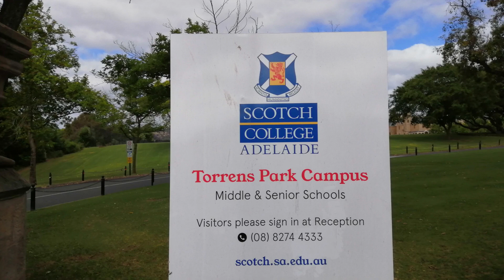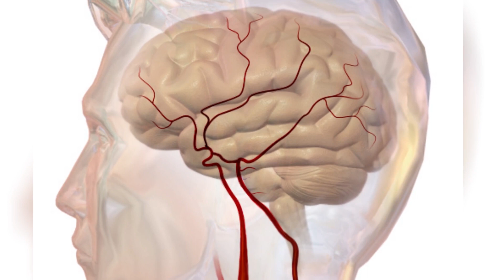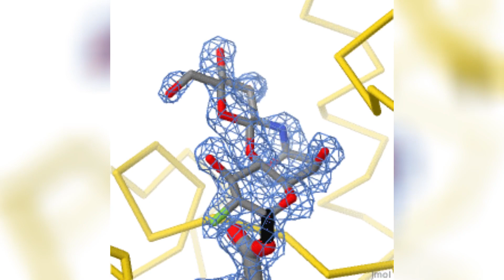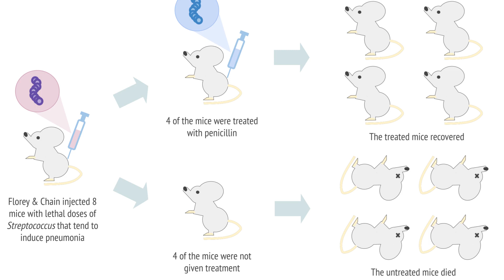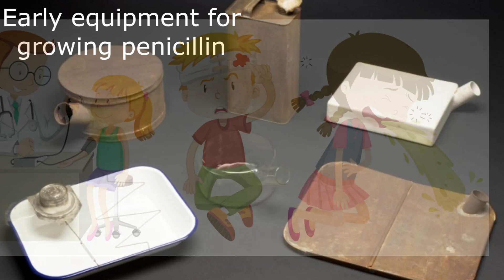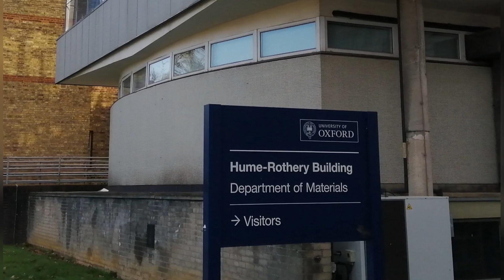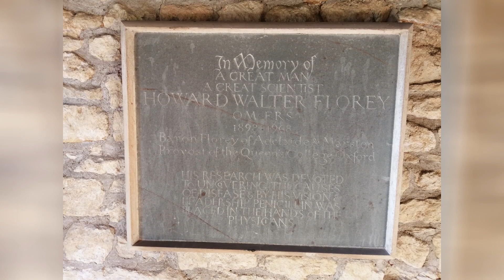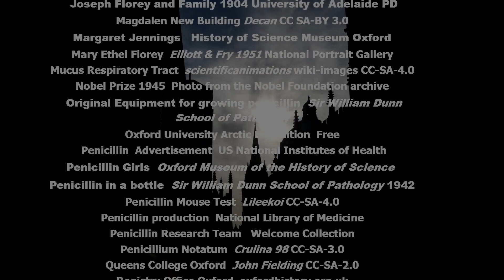Howard Florey’s Oxford: Producing Penicillin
In this video Rob Walters explores Howard Florey’s origins, then focuses on his life and activities in Oxford. It is to a large degree an Oxford eye view of the story of penicillin and the birth of antibiotics as a medical solution to many human ills.
Of course Oxford University has produced a long list of famous scientists, but surely one of the greatest must be Howard Florey. After all, he’s the man who headed an Oxford team of scientists that made penicillin a usable medicament and hence ushered in the era of antibiotics.
Florey was born and had his early education in Adelaide, Australia then won a Rhodes Scholarship to study at Oxford University where he entered Magdalen College, studying under Charles Sherrington. This was followed by a scholarship in experimental pathology at Cambridge, then travel to the USA funded by a Rockefeller grant. Later he gained his PhD at Cambridge University which was followed by some years at Sheffield University as Professor of Pathology.
He returned to Oxford as both Professor of Pathology and as Fellow of Lincoln College. He lived near the University Parks and began to work with Ernst Chain. Together they identified penicillin as the most likely candidate to battle against the bacteria that so savagely attacked the human body. This decision was based on a paper by Alexander Fleming which described his accidental discovery of penicillin mould. In war-torn Britain they created a team which included Norman Heatley and others, and gradually began producing tiny quantities of penicillin and testing its efficacy on mice. The initial experiment was an unqualified success and they forged on to test its effect on diseased human beings at the Radcliffe Infirmary. The first was Albert Alexander who was fighting for his life against a murderous bacterial infection; the injections of precious penicillin caused a near miraculous recovery, but supplies of the precious antibiotic ran out and he died. Yet the penicillin had worked so Florey and Heatley set off on a tortuous journey to the USA to persuade drug companies such as Pfizer to step up into full scale production during World War 2 and by D-Day there was enough penicillin available to treat all of the injuries suffered by the Allied forces. Their work was recognised by the presentation of the Nobel Prize in Medical Science in 1945 and penicillin was shown to cure many bacterial diseases from anthrax through wound infections to syphilis.
Florey was awarded many glittering prizes including fellowships and doctorates: he also became President of the Royal Society. He continued to head the antibiotic team at the Oxford William Dunn School of Pathology until 1962 going on to discover another important antibiotic - cephalosporin C.
In later life he became Provost of the Queen’s College, Oxford in 1962 and died some years later in that position. He is remembered in Saint Nicholas Church directly opposite his home in Old Marston, Oxford and in Westminster Abbey. Also via the modernistic Florey Building which provides student accommodation on the eastern side of River Cherwell.